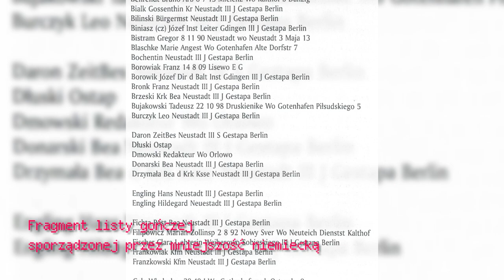EH#3 / Piaśnica - apel o rozpoczęcie badań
Mord hitlerowskich Niemiec na kilkunastu tysiącach osób cywilnych, to wciąż temat nie do końca znany. Głównym celem naszej publikacji jest apel o podjęcie prac archeologicznych na terenie egzekucji, które doprowadziłby do rozszerzenia wiedzy oraz pozyskania eksponatów do powstającego muzeum.

Jesteśmy grupą zajawkowiczów w temacie historii Kaszub.

nieprzygotowanie i prowadzenie - Sławomir Cichy
zdjęcia, montaż, dźwięk - Dariusz Skarżyński
dron - Patryk Nawrocki
logo - Daniel Januszewski
muzyka - DN (nagranie: 32studio), zespół ROD (nagranie: 32studio)